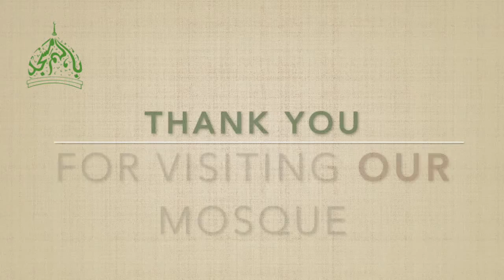Visit My Mosque 5 February 2017 Balham Mosque & Tooting Islamic Centre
Visit My Mosque 5 February Video